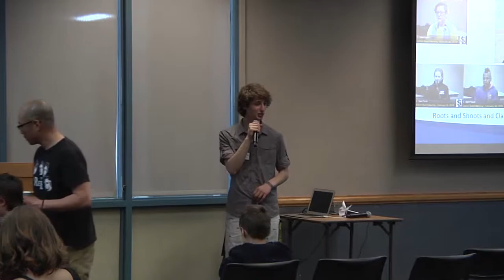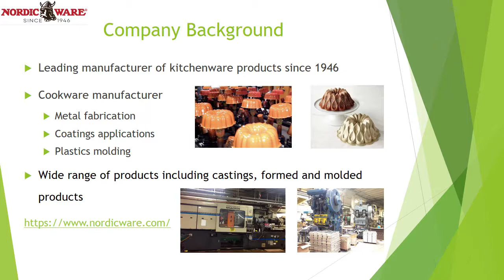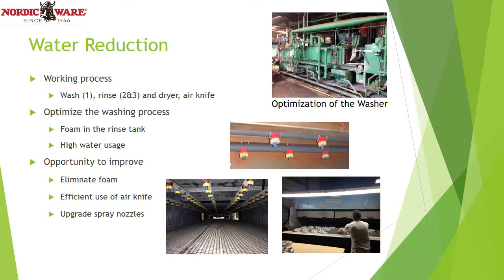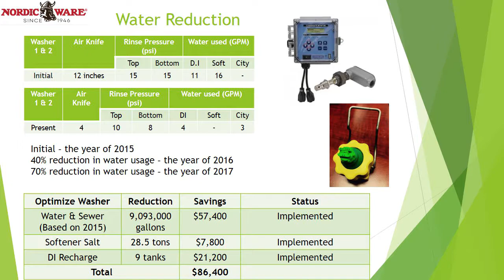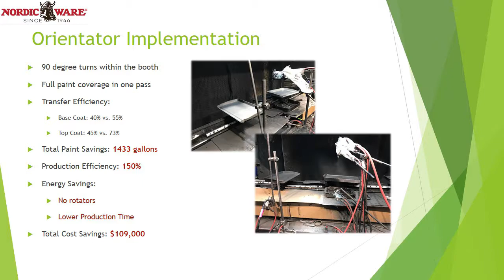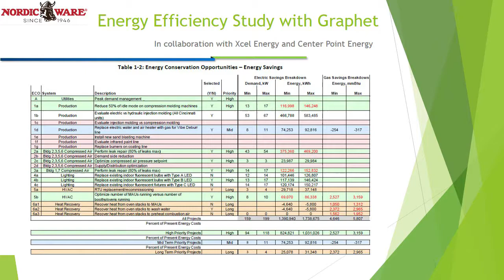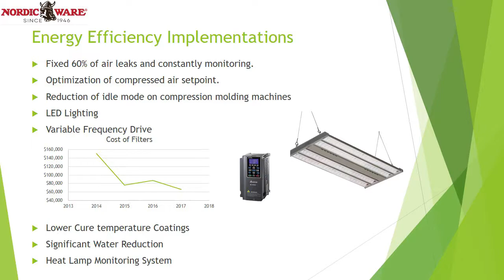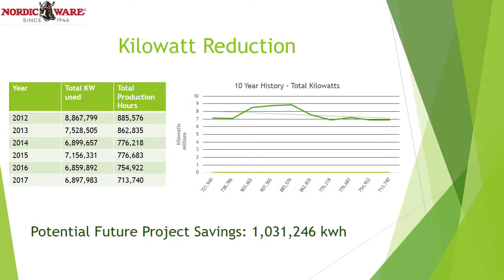Climate Action Plan Kickoff 2018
Roots and Shoots hosted guest speakers to kick off St. Louis Park's Climate Action Plan, including Rep. Keith Ellison, Mayor Jake Spano, Superintendent Astein Osei and numerous students. Event held on April 22, 2018.